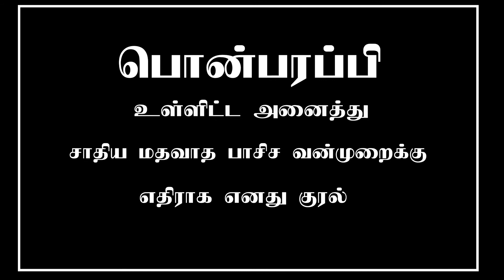Pon parappi fire speech | பொன் பரப்பி அனல் பறக்கும் பேச்சு